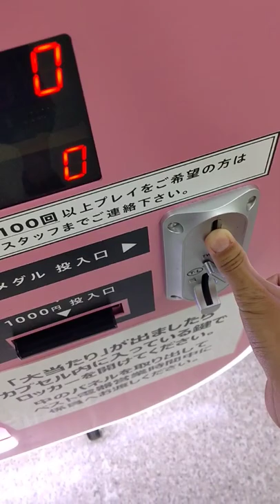とある所のベスト電器にあったプレミアムガチャやってみた。